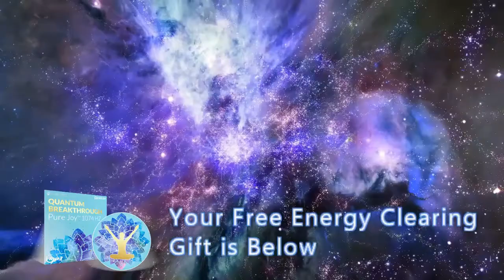⭐ How to TRANSFORM Your LIFE Quickly! - Laser Ascension Assessment with Amethyst Wyldfyre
**HAPPENING DAILY - LIVE help LIVE INTERVIEWS + Help (Press *2 for Help)

About Amethyst Wyldfyre:
Amethyst Wyldfyre is a multi-dimensional visionary artist, writer, performer, motivational speaker and healer. Her mission and purpose is to serve as a catalyst for change, healing, growth and evolution.

She is a sound healer and member of the Sound Healers Association, a crystal healer and master diviner of destiny. She provides energetic healing services both distant and local, is an accomplished psychic reader and teaches a wide array of classes and workshops live and virtually.